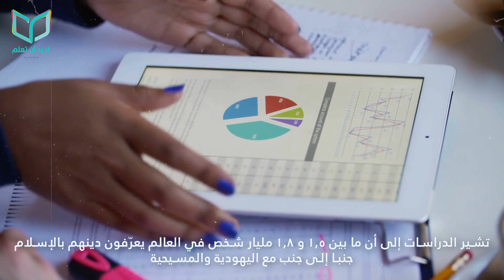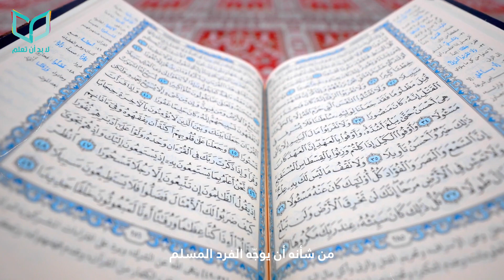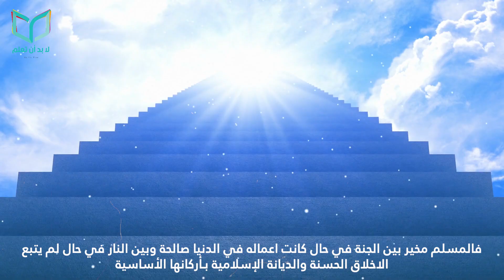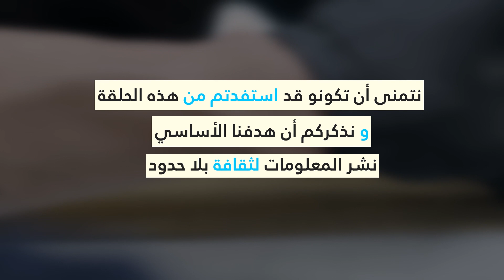هل الاسلام هو الدين الصحيح؟ | ما هي أساسيات وصفات الدين الاسلامي؟ وهل يعطي الاسلام للمراة حقوقها؟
00:00 قوة الديانة الاسلامية
01:09 ماذا يعبد المسلمون؟
01:40 اهم أركان الايمان في الاسلام
02:32 الكتب السماوية في الاسلام
03:23 تعليم الدين الاسلامي
04:26 الطوائف الاسلامية
04:53 الأماكن المقدسة في الاسلام
06:02 المرأة في الاسلام
06:50 علاقة العلم بالإسلام
07:27 الاعجاز في الدين الاسلامي

في هذه الحلقة سنتعرف على 10 معلومات أساسية في الديانة الإسلامية:

1. قوة الديانة الاسلامية
تشير الدراسات إلى أن ما بين 1.5 و 1.8 مليار شخص في العالم يعرّفون دينهم بالإسلام جنبا إلى جنب مع اليهودية والمسيحية فإنه يتتبع جذوره من خلال النبي إبراهيم والعودة إلى أول البشر آدم وحواء.
ويشكل العرب 15% من المسلمين فقط, إذ أن أكثر 5 دول بها مسلمين في العالم ليست عربية

2. ماذا يعبد المسلمون؟
المسلمون لا يعبدون محمد ولا يصلون من أجله، يعبد المسلمون الله
ففي الإسلام محمد هو خاتم الأنبياء، ويعترف الدين الإسلامي بالمسيح وموسى عليه السلام اعتراف تام، حتى انهم يعترفون بكل الديانات ال
3. أهم اركان الايمان في الاسلام
لكي تصبح مسلماً يجب عليك الإعلان بإيمانك بالله الواحد وأن محمدا رسول الله، فإن الشخص عندما يقرأ هذا البيان علانيةً وبالعربية وهو مؤمن به ينتسب تلقائيا" الى الديانة الإسلامية ويصبح مسؤولا" عن 5 أركان أساسية يجب الالتزام بها للثبات على اسلامه وهي الصلاة وعددها خمس مرات في اليوم، الزكاة والفطرة، الصيام خلال ساعات النهار في شهر رمضان، الحج إلى مكة مرة واحدة على الأقل، لمن استطاع اليه سبيلا، أي فقط لمن كان مقتدرا جسديًا وماليًا.
4. الكتب السماوية عند الاسلام
يعتبر المسلمون ان الكتب السماوية هي التوراة ، الانجيل ، الزبور ، والقرآن وهو كتاب الله عند المسلمين وسمي القرآن بهذا الاسم لأنه جمع السور وضمها ويعتبر القرآن الدستور المنظِّم لحياة الأمة المسلمة، من شأنه أن يوجّه الفرد المسلم
نزل القرآن الكريم على مرحلتين؛ حيث نزل في المرحلة الأولى جملةً واحدةً في ليلة القدر، ثمّ نزل مفرّقاً بواسطة جبريل عليه السلام على محمّد -صلّى الله عليه وسلّم- خلال ثلاثٍ وعشرين سنةٍ، .

5. تعاليم الدين الإسلامي
الى جانب التقيد بالأركان الخمسة تعتبر الاخلاق الحسنة من الأركان الأساسية في الإسلام. فالمسلم مخير بين الجنة في حال كانت اعماله في الدنيا صالحة وبين النار في حال لم يتبع الاخلاق الحسنة والديانة الإسلامية بـأركانها الأساسية.
إذ أنه في يوم القيامة سيُبعث كل إنسان وسيكون مسؤولاً أمام الله عن كل كلمة وعمل وللدين الإسلامي محظورات عديدة على المسلم الابتعاد عنها والا عوقب اما بالدنيا من خلال الابتلاء بالهموم او بعد الموت وذلك بدخوله النار،  أما الصغائر فهي الذنوب التي يمكن إصلاحها كقطع صلة الارحام.

6. الطوائف الإسلامية:
للإسلام طوائف عديدة تنقسم الى فرق أهمها: الطائفة السنية والتي تتبع سنة الله ورسوله وتتفرع منها 5 فرق، الشيعية وتتفرع منها 5 فرق أهمها العلوية والايزيدية الطائفة الاصلاحية والخوارج، المنشقة والطوائف الغير المعترف بها

7. الأماكن المقدسة في الإسلام:
بالإضافة الى الجوامع حيث يقيم المسلمين صلاتهم يوجد أماكن المقدسة في الإسلام أو الحرم الثلاث كما يسمونها وهم: الحرم المكي مركز الأرض وهو أول مسجد في الارض, فيه الكعبة المشرفة التي هي قبلة المسلمين وفيه بئر زمزم ومقام إبراهيم.
 الصلاة فيه تعادل مئة ألف صلاة ويذهب إليه المسلمون لأداء الحج في شهر ذي الحجة والعمرة ويقبلون الحجر الأسود
الحرم النبوي وسمي بالنبوي لأنه كان مسجد للرسول محمد صلى الله عليه وسلم وبيته ومات فيه ودفن فيه تعادل الصلاة فيه بألف صلاة
الحرم الأقصى وهو ثالث أعظم مسجد وثاني مسجد على الأرض فبينه وبين المسجد الحرام (أول مسجد) 40 سنة وهو أولى القبلتين. يقع في القدس-فلسطين والقبة الرئيسة هي قبة الصخرة

8. المرأة في الإسلام:
يمنح الإسلام حقوق للمرأة سواء في المنزل أوفي المجتمع، من بينها الحق في كسب المال، والتملك، كما يفرض الإسلام على الزوج مساعدة المرأة في الاعمال المنزلية.
ويقدر الإسلام مرض المرأة وتعبها إذ يمنع على المرأة الصلاة والصوم خلال فترة الحيض وذلك لان المرأة في هذه الفترة تكون بأمس الحاجة الى الغذاء والراحة
ويفرض على المرأة الحجاب واللبس المحتشم عند بلوغها وتبقى مخيرة بارتداء النقاب.

9. علاقة العلم بالإسلام
على مدار الـ 1400 عام الماضية، قدم المفكرون المسلمون مساهمات كبيرة برزت في العصور الوسطى، وهي فترة “العصر الذهبي للإسلام”، وقد أنتجت بعض النجوم البارزة مثل الخوارزمي أحد آباء الجبر، وابن سينا.

10. الاعجاز في الدين الاسلامي
أخبر القرآن عن أحداث ستكون في عهد النبي محمد، وبعده، ومن الأمثلة انتصار الروم في أدنى الأرض بالإضافة الى الأخبار عن العلوم الحديثة ومن ذلك قوله: مَرَجَ الْبَحْرَيْنِ يَلْتَقِيَانِ بَيْنَهُمَا بَرْزَخٌ لَا يَبْغِيَانِ
وقد اكتشف الباحثون أن مياه البحار لا تمتزج مع بعضها البعض، ووجدوا أن مياه البحر الأبيض المتوسط لا تمتزج بمياه المحيط الأطلنطي عند جبل طارق.